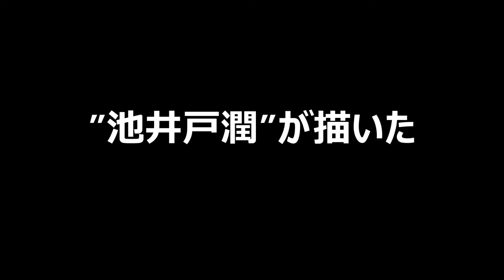『民王』 遠藤憲一、菅田将暉W主演復活 !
遠藤憲一、菅田将暉W主演『民王』復活
ツンデレ貝原にも再び会える！

テレビ朝日『民王』飯田爽プロデューサーインタビュー

＊号外  臆病者は稼げない！？